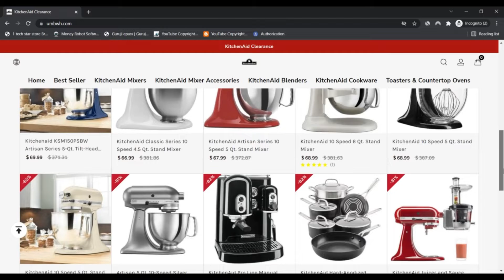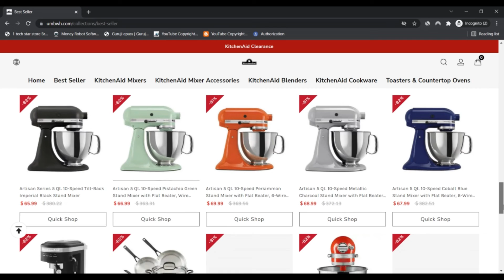Umbwh ! Umbwh Com Reviews ! Umbwh Reviews ! Umbwh.Com Know if is Scam or Legit ?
umbwh.com has a really very low belief score which implies that there is a robust likelyhood the website can be a rip-off. Be really very careful when working with this Web site!

When our algorithm automatically reviewed umbwh.com we looked at lots of aspects, including the possession details, spot, level of popularity along with other aspects relating to critiques, faux products, threats and phishing. A belief score is established employing all the gathered data.